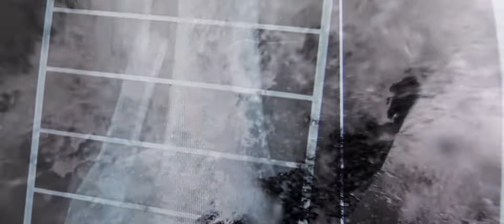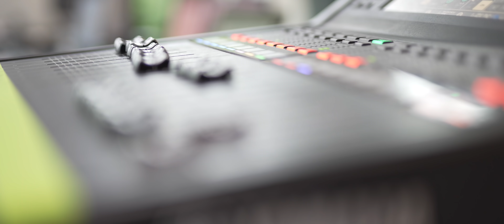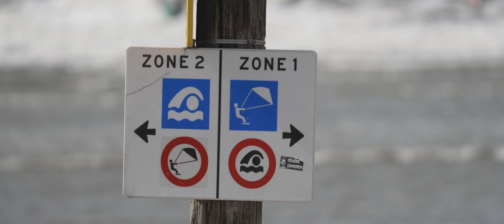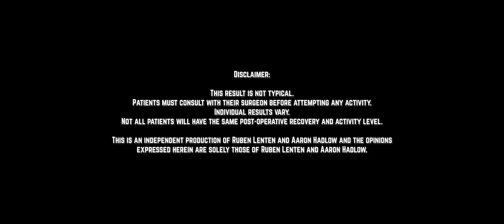On The Loose S3E4: Home Turf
On The Loose, Season 3 is here! Where you will see Ruben Lenten and Aaron Hadlow join forces once again to travel the globe embarking on new adventures. They are on a mission to find the best Kiteboarding spots, check out the sickest events whilst  having an epic time along the way.

In Episode 4 they you'll find them in Ruben's hometown Noordwijk, the Netherlands from where they embark on several missions.